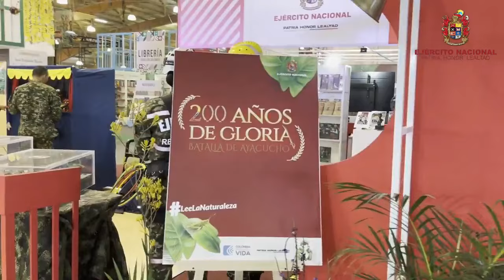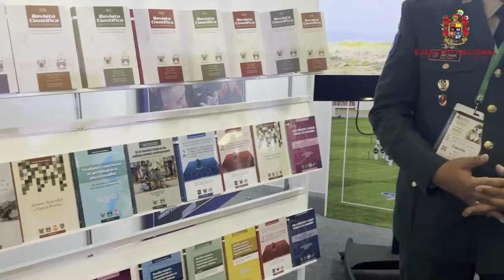EjércitoenlaFilbo este 2024 los esperamos en el pabellón 6 Colombia de Corferias.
Nuestro Ejército Nacional está presente en la Feria del Libro, los invitamos a conocer las distintas capacidades con las que cuenta nuestra institución, estamos ubicados en el pabellón 6 Colombia de Corferias, del 17 de abril al 2 de mayo, los invitamos.